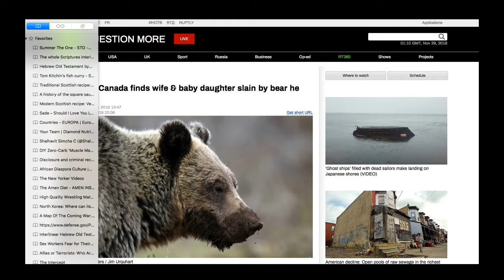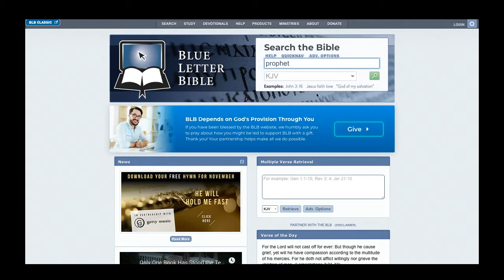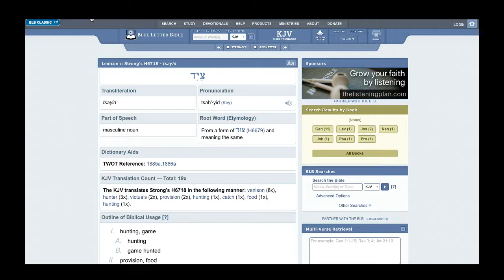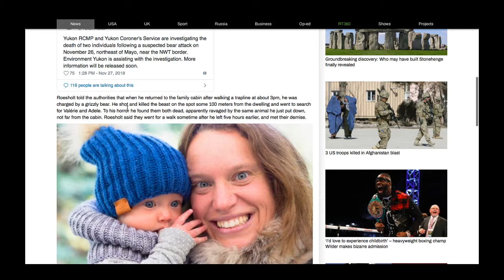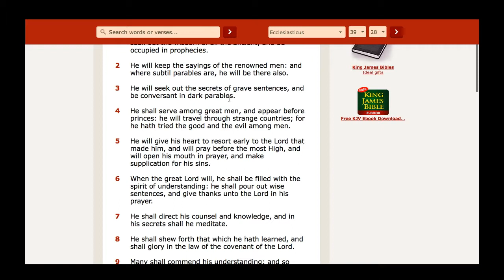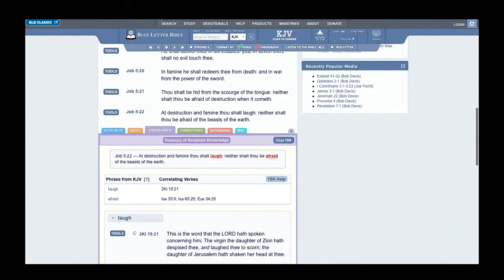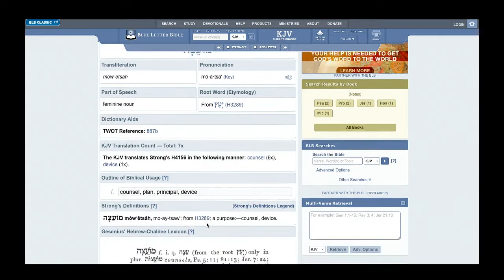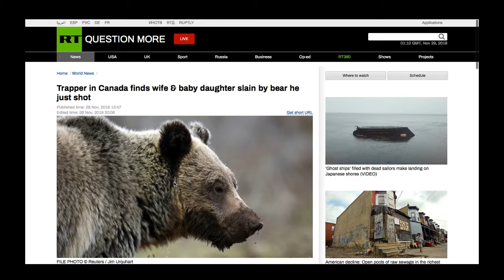TRAPPER IN CANADA FINDS WIFE AND BABY DAUGHTER SLAIN BY BEAR HE JUST SHOT